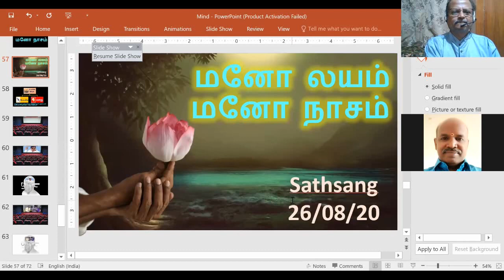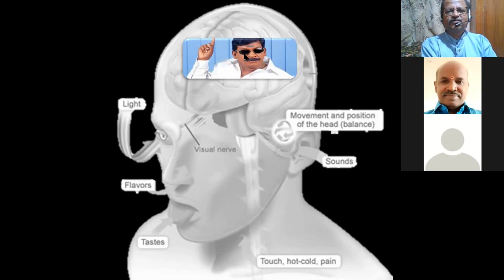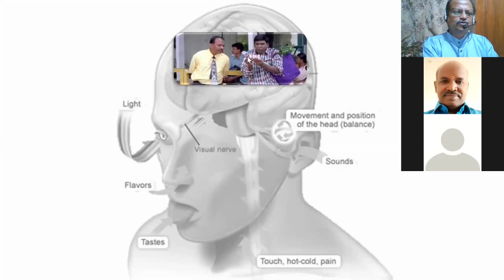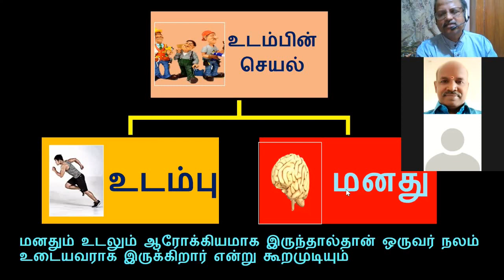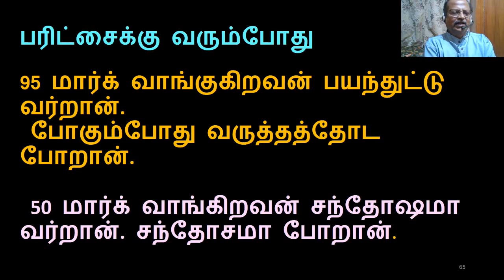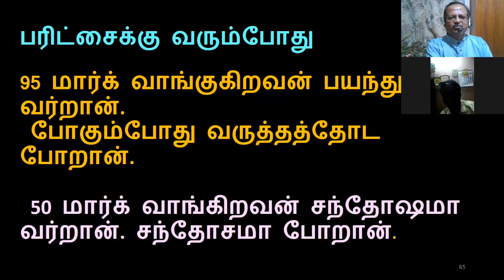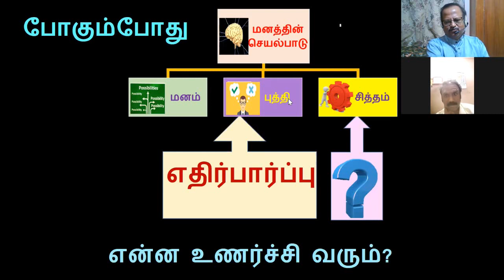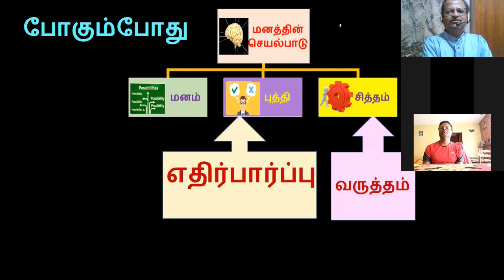மனோ லயம் மனோ நாசம்- கேள்வி – பதில்கள் 26/08/2020 - Sathsang